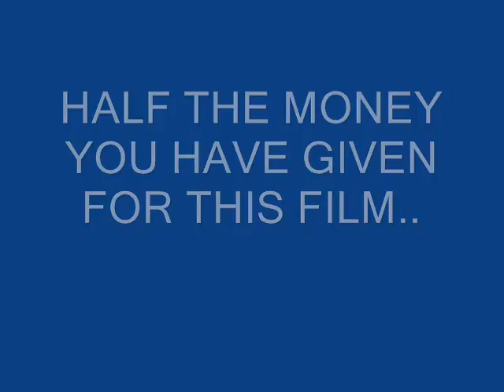SEASON 6 EPISODE 1 GOIN PLACES GETTING NOWHERE CHINSCRAP BUSHTICK MICK R.S.P.C.A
THE SCRAP IS BACK WITH BUSHTICK MICK,THE LOCALS & SEASON 6 OF THE ADVENTURES & HOME MOVIES OF HAZELL CHINSCRAP FEATURING BUSHTICK MICK. ALL FOR THE R.S.P.C.A